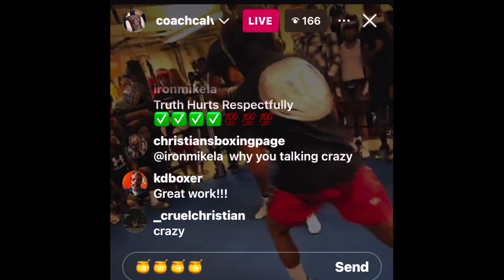HONEY HANDS vs Coach Calvin Fords 15year Old Amateur (Delaware vs Baltimore) 🍯🐝🍯🐻 🍯🍯🍯🍯